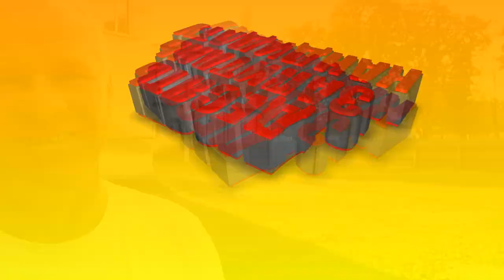Десять запитань кандидату. Заводське.. Трубніков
На черзі рубрика — ДЕСЯТЬ ЗАПИТАНЬ КАНДИДАТУ. Так хто ж вони, кандидати на посаду голови ОТГ, кандидати в депутати? Кого з кандидатів Ви хотіли б побачити? Задайте питання під цим відео в коментарі, і, якщо кандидату вистачить сміливості відповісти, то Ви обов'язково побачите з ним розмову на цьому каналі.
Подякувати автору каналу можна так:
Є що показати — скидай відео — покажемо